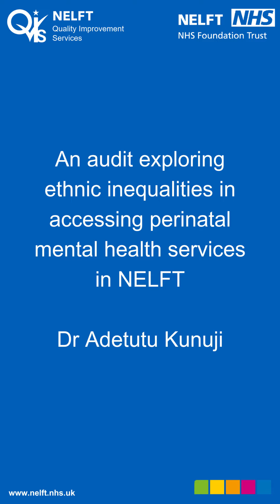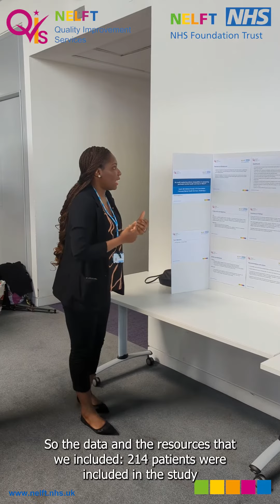Clinical Audit Project: Inequalities in perinatal mental health services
An audit exploring ethnic inequalities in accessing perinatal mental health services in NELFT - Dr Adetutu Kunuji (CT3 Core Trainee)